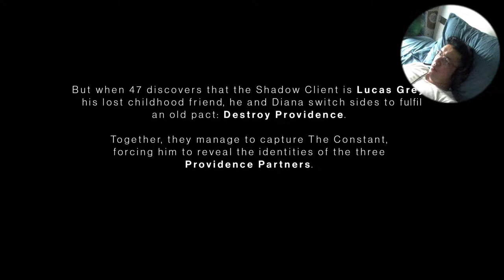LIVE HITMAN 3. PS5. FRESH PART 1 GAMEPLAY. (BM + Eng)